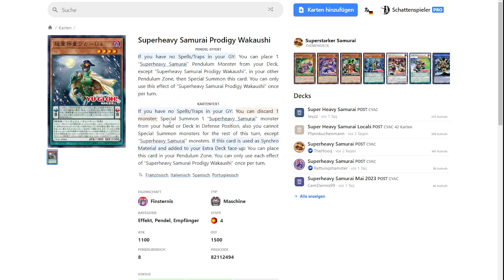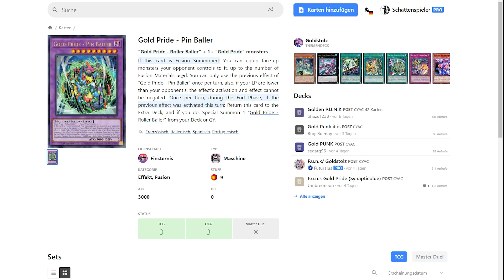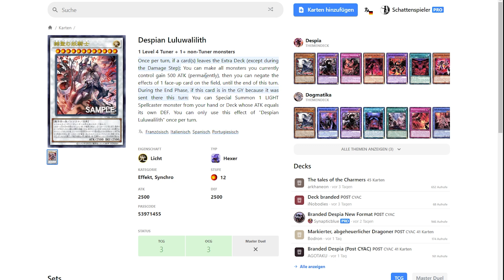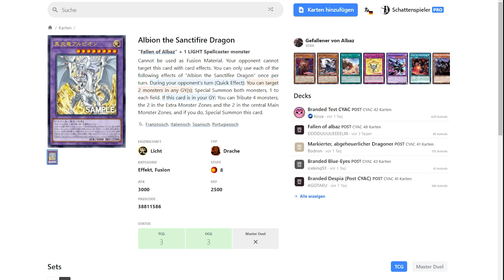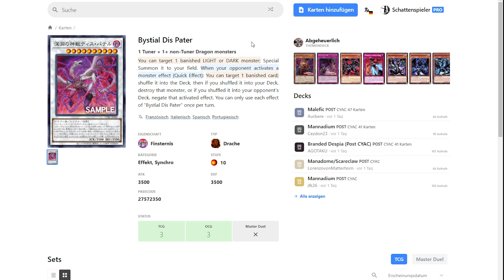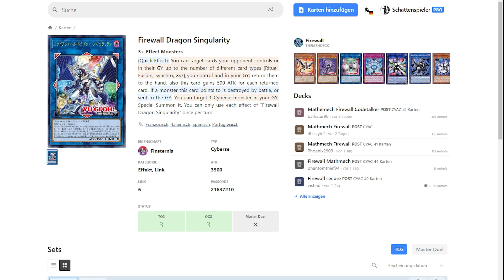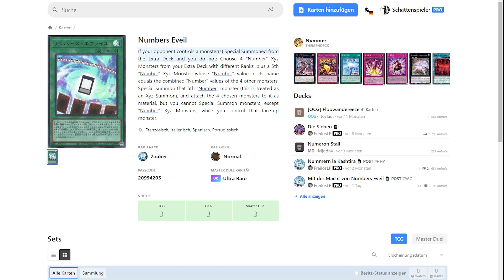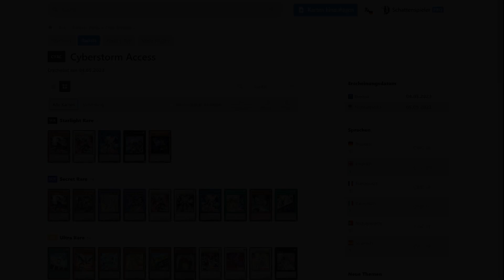Yu-Gi-Oh! Die besten Karten aus Cyberstorm Access! - DER ÜBERBLICK!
Schnitt: Maurice